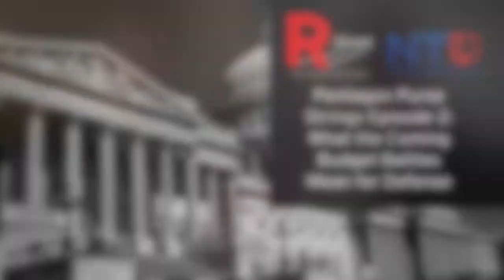Pentagon Purse Strings Episode 2: What the Coming Budget Battles Mean for Defense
When: February 11, 2021 2:00pm-3:00pm ET
Where: Virtual
Who:

Panelists:

Brian Riedl, Senior Fellow at the Manhattan Institute
Jonathan Bydlak, R Street Institute
Andrew Lautz, National Taxpayers Union
Mackenzie Eaglen, Resident Fellow at American Enterprise Institute (AEI)

On the second webinar of the Pentagon Purse Strings series, Manhattan Institute Senior Fellow Brian Riedl—a federal budget expert—will join National Taxpayers Union’s (NTU) Andrew Lautz and R Street’s Jonathan Bydlak to discuss the upcoming budget battle over reconciliation. Riedl, Lautz and Bydlak will also talk about what the end of the Budget Control Act (BCA), means for federal spending broadly and for the defense budget specifically. After this discussion, they will be joined by AEI Resident Fellow Mackenzie Eaglen, an expert on defense spending and military readiness, for a chat about what the Biden administration and Congress may prioritize in the defense budget for the years to come.